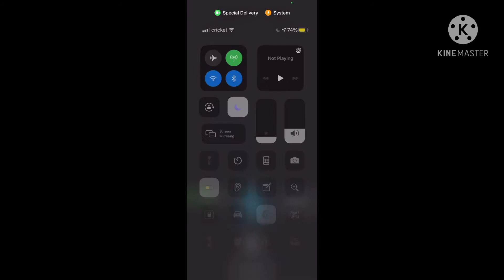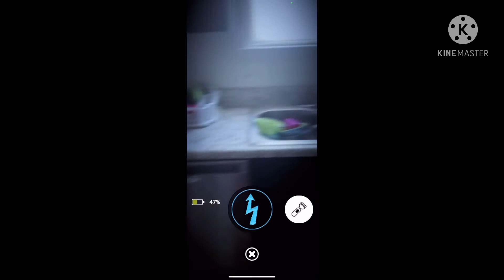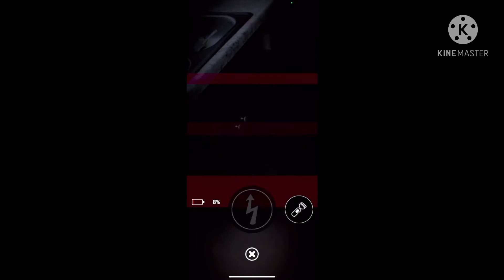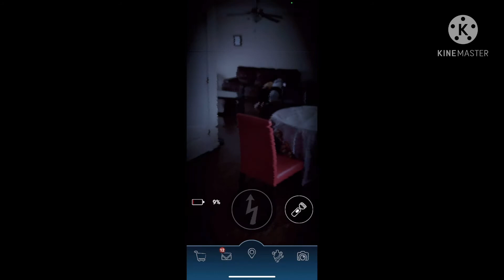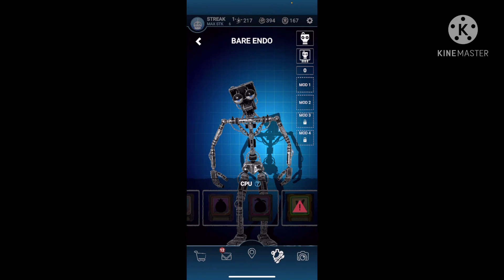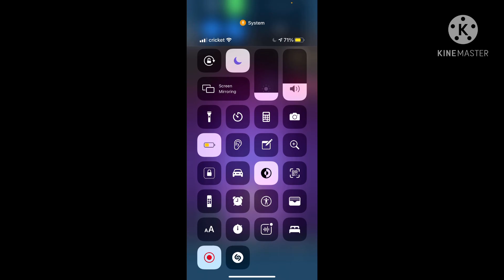Playing fnaf ar!!!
This was just a short exploration vid I made,tell me if you want more!!